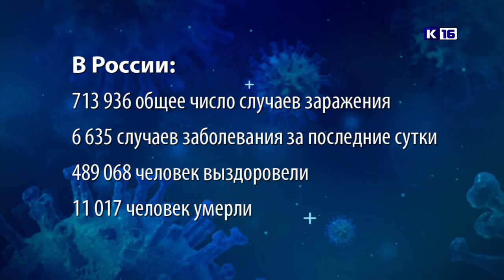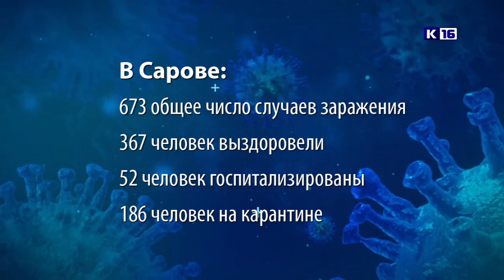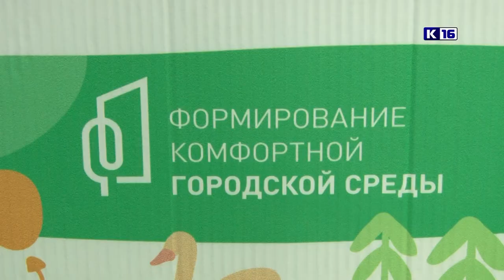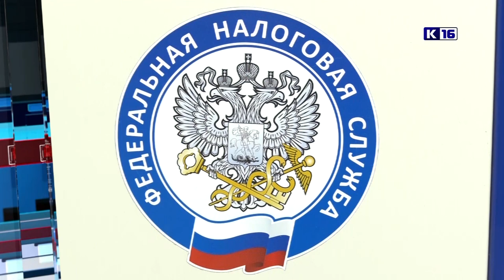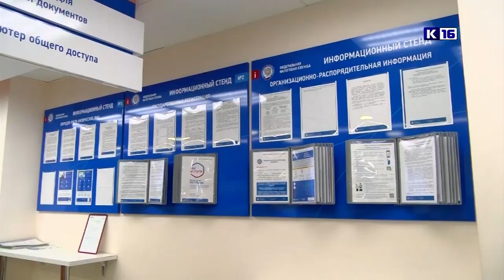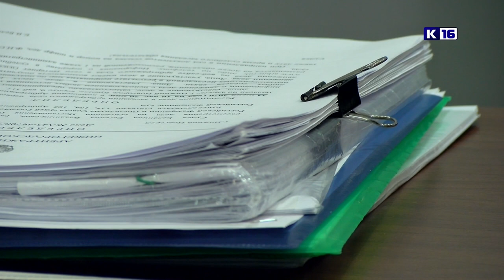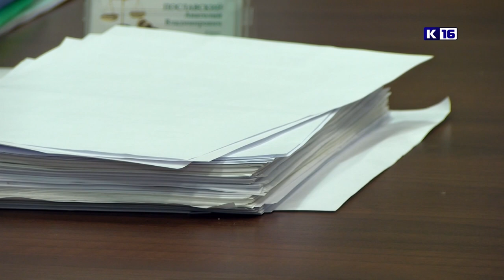Новости Сарова 10.07.2020